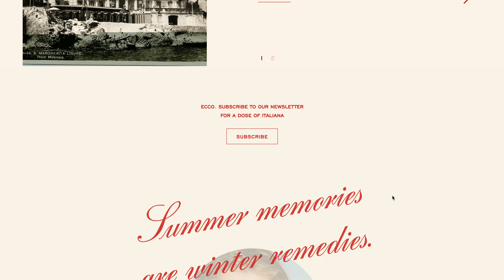Grand Hotel Miramare in Santa Margherita Ligure | Official Website — Curated by WEBGRAPH